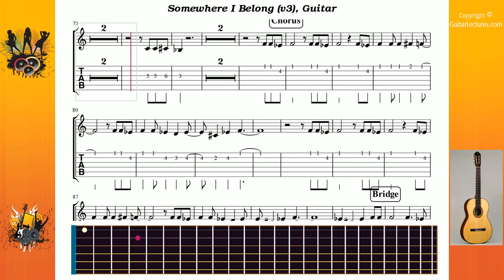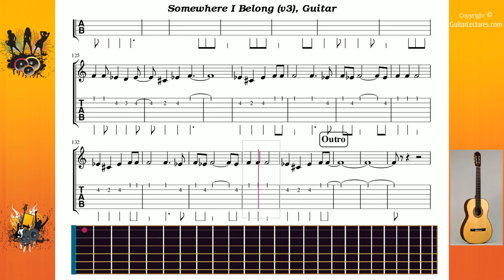Somewhere I Belong (v3) - Linkin Park - Guitar